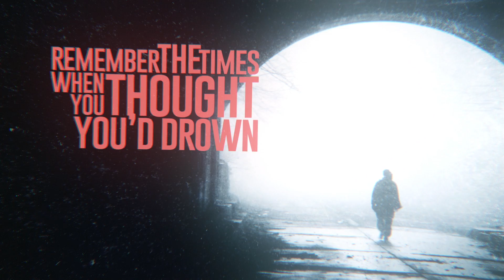CVRDINVL (OFFICIAL VIDEO) - JEKEL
CVRDINVL OFFICIAL RELEASE DATE 9/9/19

Music & Lyrics written by:
Jekel
Ryan Mathew Botha (Audax Studios)
Dylan Bond
Declan Le Tessier

Produced by:
Audax Studios

Video production by:
Eklipse Media - Davide Cilloni

Lyrics:

Forever now is fucked

It's coz of me motherfucker I see the jealousy in your eyes go ahead try to fight it
You pussy bands all play on a show for your friends but the others never gave a damn
Well I am when you try to praise your latest track you'll understand ya boi Jekel's back
I love the conflict coz I know it's a weapon when you're paying more attention like you know that I'm relevant

You're not godless
You're not godless
You're just gutless
And a bitch who screams what you think will sell
Sink or swim you'll never stay a float
But it's better if you don't

Turn your life upside down
Remember the times when you thought you'd drown
Wake up
Turn the chapter of a new found lie
I know I've found mine

You motherfuckers did this
Burn

Oh shit everything you say is a motherfucking lie and you sell it
God damn watch the games you play coz I know you won't see the end of me
Fuck this shit I'll never quit
You motherfuckers are gonna take me to my limits
Can't stand this shit is my revenge
Gonna send you like a lamb to the cutter

You think you got me where you want me bitch
But you'll never see it coming
You think you- you think you- fuck

Never again

I see your hand and it's falling away
I know you couldn't take the best of me
And now you're falling away

This is a cardinal sin

You motherfuckers got something to say?
Well guess what!
Everybody's a fucking hypocrite!

Cardinal sin

Come and get it you know you want it
Piece of me piece of me come and get a piece of me piece of me
Come and get a piece of me piece of me come and get a piece of me piece of me
Come and get a

**Copyright owned by Mat Jekel 2019**